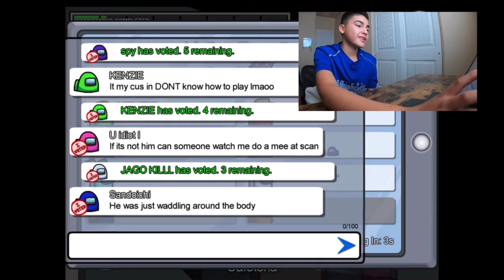My 2020 Rewind, in 7 minutes